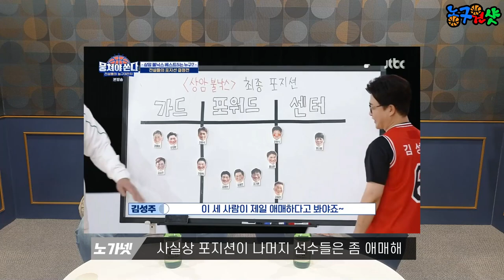[1탄] 뭉쳐야쏜다 상암불낙스 리뷰 및 뭉쏜 뉴멤버 예상 (허재, 현주엽, 김성주, 방신봉, 김동현, 홍성흔 등)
전설들의 농구대잔치! 뭉쳐야쏜다 상암불낙스의 초간단 리뷰 1탄!
현재 상암불낙스 코치진과 멤버들의 실력(?)을 리뷰해보고,
앞으로의 뉴 코치진과 뉴 용병을 예상해보았습니다.
리뷰 1탄! 재미있게 봐주세요~
농구원샷!